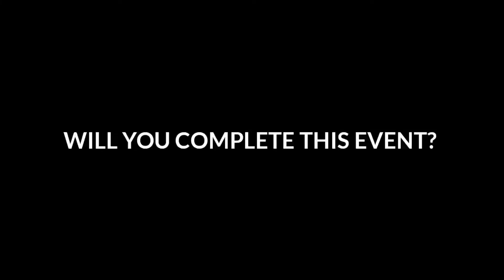VALENTINE ROYALE FREE FIRE | VALENTINE DAY EVENT | NEW ROYALE FREE FIRE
1.Garena Free Fire Indonesia

2.Garena Free Fire Brazil

3.Garena Free Fire Brasil

4.Garena Free Fire India

5.Garena Free Fire Singapore

6.Garena Free Fire Thailand

7.Garena Free Fire Vietnam

8.Garena Free Fire Russia